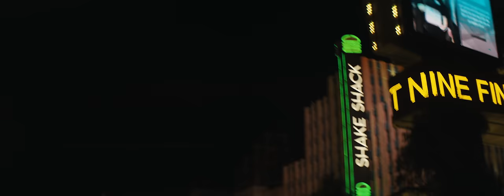STEAL THE SHOW (OFFICIAL MUSIC VIDEO) ft. TREVI MORAN - RICKY DILLON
-SO EXCITED for you all to see this! please thumbs up!

-This is the first song off of my upcoming album “GOLD” which will be out on Jan 15th. watch the album announcement here for more details and song titles

special thanks to everyone who worked on this video:
DIRECTED BY:
Andrew Vallentine

PRODUCED BY:
Replay Collective

PRODUCER:
Siddharth Ganji
Christian Vieira
Varun Verma

EDITOR:
Taylor Brusky

DIRECTOR OF PHOTOGRAPHY:
Nico Aguilar

PRODUCTION DESIGNER:
Rachel Aguirre

COSTUME DESIGNER:
Brittany Kay

MAKE-UP & HAIR:
Monique Paredes

FEATURED TALENT:

Love Interest: Sarah Burns
Fire Breather: The Dancing Fire
Aerialist: Ruby Karen
Go-Go Dancers: Sean Parnell, Max Francisco

Vegas Partygoers:
Wesley Charm
Nimi Adokiye
Roman Staradub
Shae Kavanagh
Leyla Memetova

And to all the LA partygoers and fans that attended the rave!

Line Producer: Raghav Murali
Production Accountant: Charles Lee
Production Coordinator: Christina Gallanis

1st AD: Morgan Clay
2nd AD: Ashley Nozoe
PA: Kurt Claridades, Zander Sirlin

Craft Services: Victoria Geske

1st AC: Connor Lambert, Will Hecht
2nd AC: Seannie Bryan, Alex Valencia

Steadicam: Pascal Combes Knoke

Gaffer: Anirudh Gattu
Key Grip: Ruth Reiss
Best Boy: Jess Collette, Julio Salcedo
Grip: Rolando Alvarez

Art Director: Elise Laplante
PA: Michael Portillo, Guilliermo

Make Up Assistant: Ana Alvarez, April Rudy

Colorist: Andrew Finch

Titlist: Jaun Raza

Catering:
Vegas - SkinnyFATS

Special thanks to:
Reed Allen Slobusky